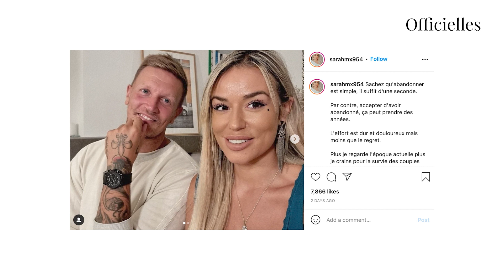Benjamin Machet : infidèle envers sa femme Sarah ? Les internautes doutent